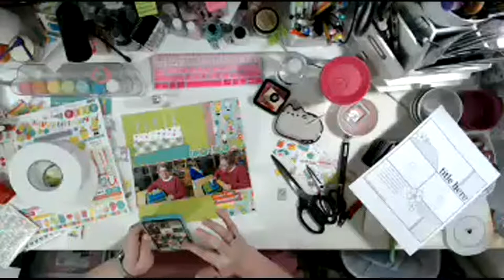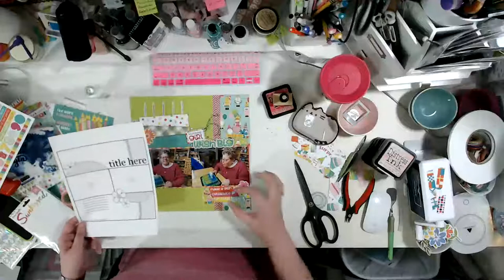Happy, Scrappy Hour - May 6, 2021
—Amy’s Social Media Outlets—